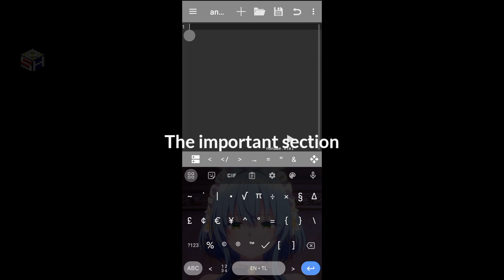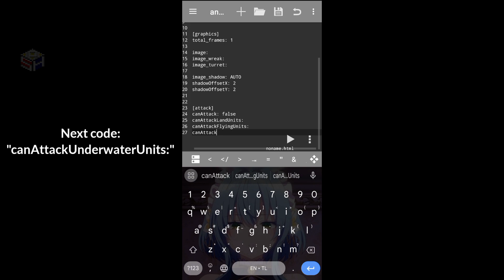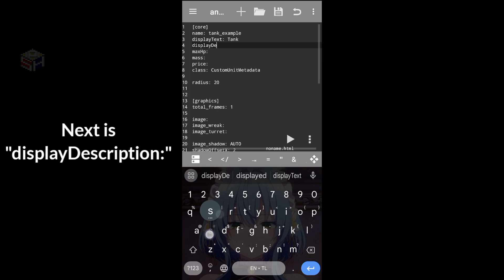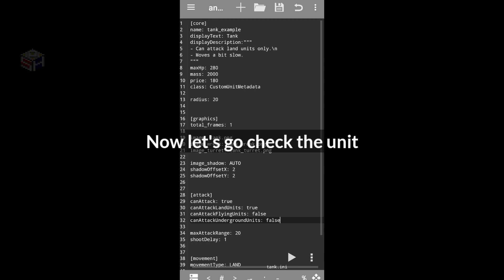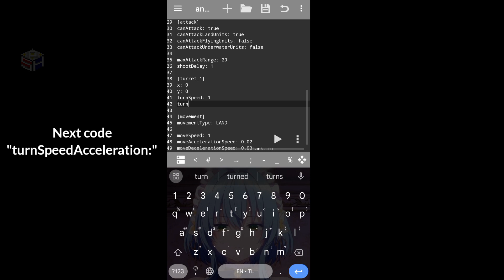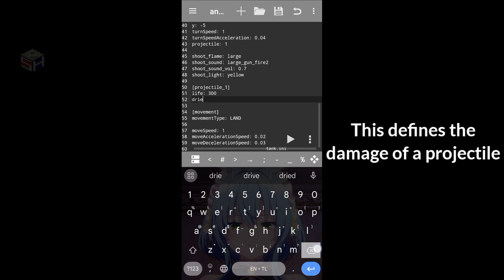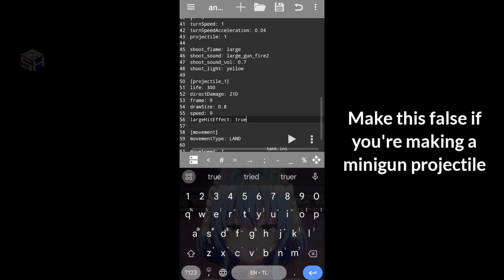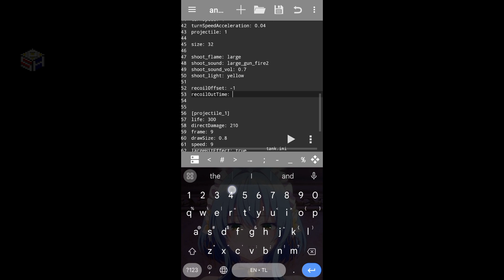Rusted Warfare Modding | How to make a unit tutorial (part 3)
I post videos about Rusted Warfare, Minecraft, Soul Knight, and also other stuffs

Today I'm gonna teach you how to code your own unit, follow along the video to learn!

00:00 - 00:45 Intro Intro Intro
00:45 - 01:30 [core] section
01:30 - 02:48 [graphics] section
02:38 - 03:50 [attack] section
03:50 - 05:10 [movement] section
05:10 - 07:15 Publishing the file
07:15 - 08:26 Unit Testing
08:26 - 09:20 Improvements
09:20 - 12:06 Coding the Turret
12:06 - 14:40 Coding the Projectile
14:40 - 17:30 Final Touches
17:30 - 17:41 End

[=== M O V E M E N T  T Y P E S ===]
LAND, WATER, AIR, OVER_CLIFF, OVER_CLIFF_WATER, BUILDING, NONE

[=== B U I L T - IN  SOUNDS ===]
interface_error, large_gun_fire1,
large_gun_fire2, laser_deflect,
laser_deflect2, lighting_burst, message, missile_fire, missile_hit, move, nuke_explode, nuke_launch, plasma_fire

[=== B U I L T - I N  E F F E C T S ===]
large, small, medium, smallExplosion, largeExplosion, shockwave, smoke, resourcePoolSmoke

[=== U N I T  S T R U C T U R E ===]

[core]
name:
displayText:
displayDescription:
maxHp:
price:
mass

radius:

[graphics]
total_frames: 1

image:
image_wreak:
image_turret:

image_shadow:
shadowOffsetX:
shadowOffsetY:

[attack]
canAttack:
canAttackFlyingUnits:
canAttackLandUnits:
canAttackUnderwaterUnits:

maxAttackRange:
shootDelay:

[movement]
movementType:

moveSpeed:
moveAccelerationSpeed:
moveDecelerationSpeed:

maxTurnSpeed:
turnAcceleration:

[=== M O D D I N G  R E F E R E N C E ===]

👉 Discord Server (Unit Requests for Rusted Warfare)

[=== D I R E C T  M E S S A G E ===]
📞 For direct messages/DM's & PM's
stevePH154#5085
(steveph154)

Song: Fly Away (ft. Anjulie)
Artist: TheFatRat

Song: MAYDAY (ft. Laura Brehm)
Artist: TheFatRat